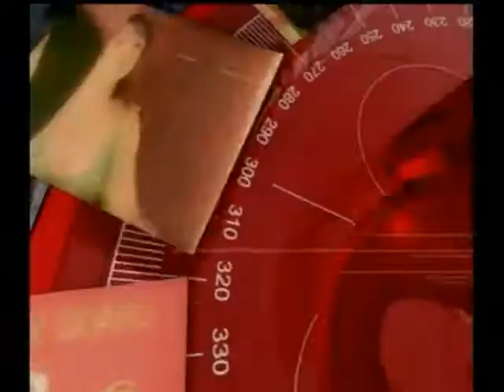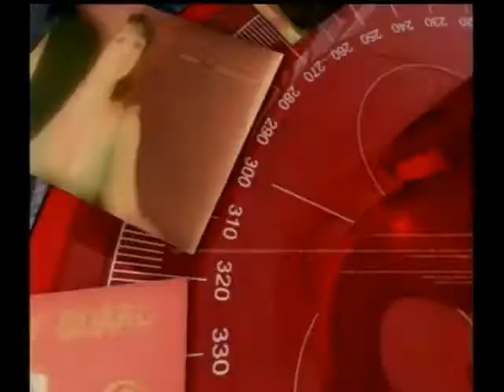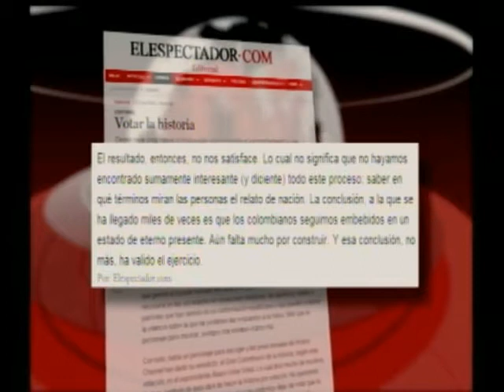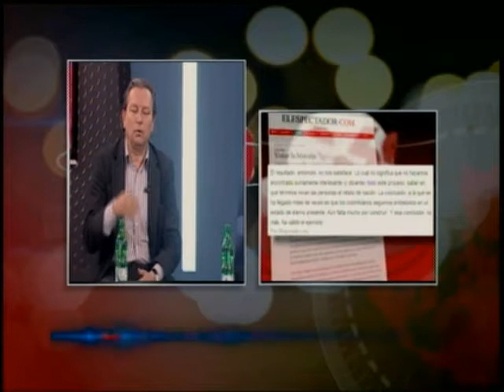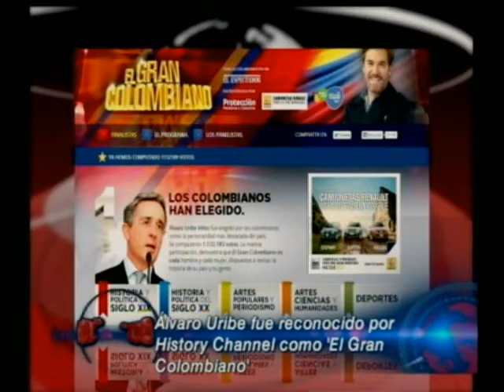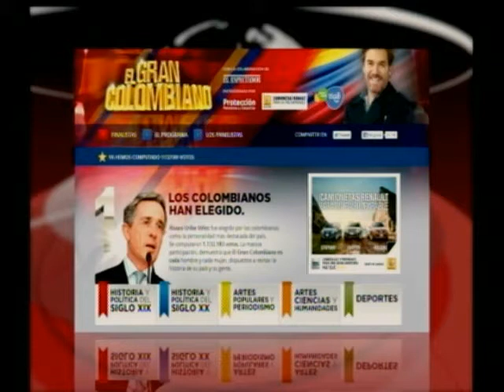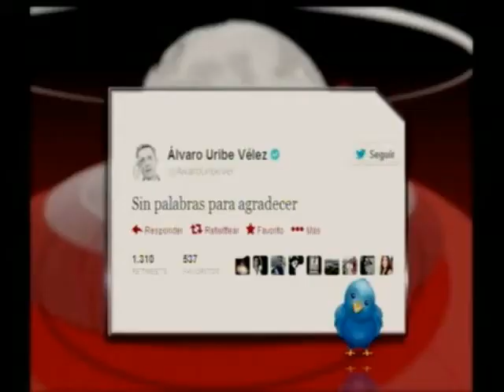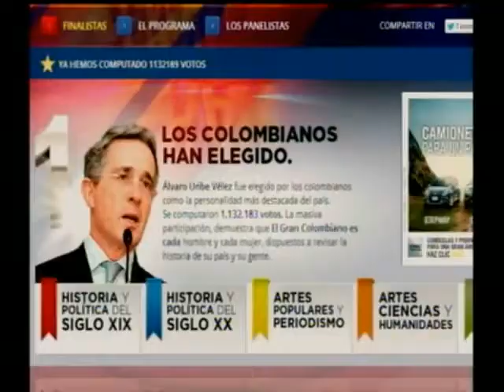Uribe 'El gran Colombiano'-Santos saca tarjeta roja a las FARC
Panelistas: Columnista Las2Orillas.co Natalia Orozco, Dir. LibretadeApuntes.com Ricardo Galán, Estudios constitucionales Plural Armando Novoa y Dir. Seguridad y Democracia Alfredo Rangel.